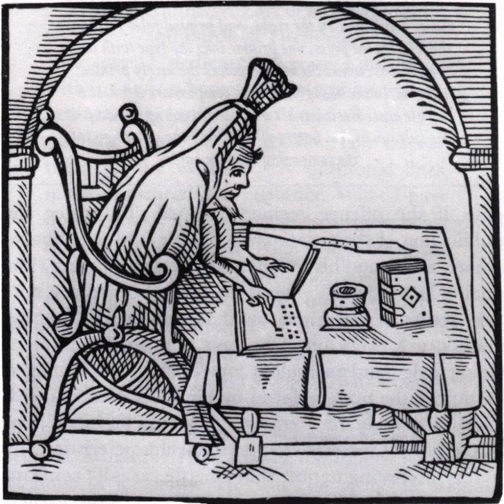Robert Greene (16th century) | Wikipedia audio article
00:00:48 1 Family
00:02:38 2 Career
00:08:31 3 Writing
00:12:15 4 Greene and Shakespeare
00:14:29 5 Some Prose works
00:18:38 6 Verse
00:18:53 7 Plays
00:19:32 8 In popular culture

- Socrates

SUMMARY
Robert Greene (1558–1592) was an English author popular in his day, and now best known for a posthumous pamphlet attributed to him, Greene's Groats-Worth of Witte, bought with a million of Repentance, widely believed to contain an attack on William Shakespeare. Robert Greene was a popular Elizabethan dramatist and pamphleteer known for his negative critiques of his colleagues. He is said to have been born in Norwich. He attended Cambridge, receiving a BA in 1580, and an M.A. in 1583 before moving to London, where he arguably became the first professional author in England. Greene was prolific and published in many genres including romances, plays and autobiography.